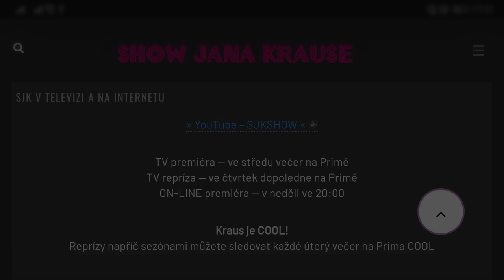Otázky - Andrea Kalivodová - Show Jana Krause 2. 3. 2022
Miloš Pokorný, Andrea Kalivodová, Róbert Židek.

V tomto dílu Show Jana Krause se představili moderátor Miloš Pokorný, operní pěvkyně Andrea Kalivodová a mistr světa v saunovém divadle Róbert Židek.

👉 PODPOŘTE EMILA! 😉